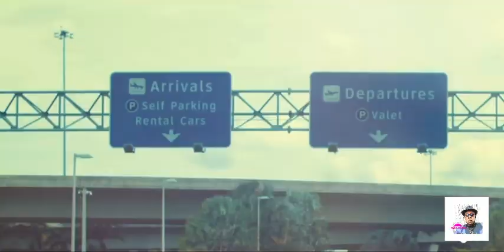kdilak & Bedjine - Baky and Vayb pral gen koze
Thanks for your subscription and share